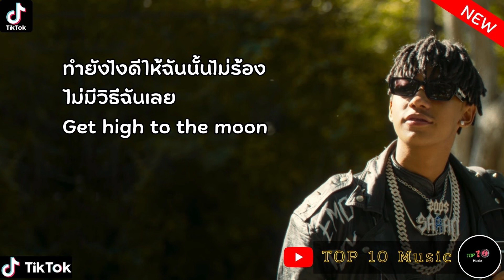SARAN - อยู่กับฉันก่อน Ft.THAOWANZ | เนื้อเพลง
ขอบคุณที่เข้ามารับฟังนะครับ❤️

ทำเพื่อความบันเทิงเท่านั้นไม่ได้มีเจตนาหาผลประโยชน์แต่อย่างได🙇🏻‍♂️
**ลงคลิปทุกวันครับ**